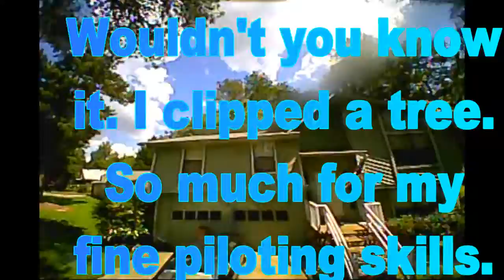Flying my ZMR250 around the front yard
Just a little bit of practice flying.  Yes, I know I'm a novice quad pilot.  I need LOTS MORE practice.  This is my ZMR250 just flying around my front yard on 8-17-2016.